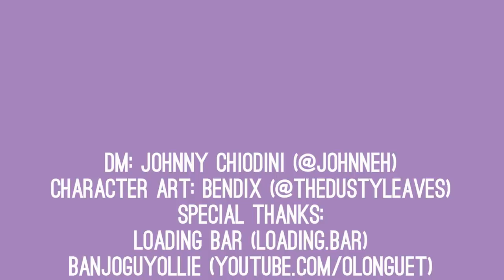Quiet Riot Pt2 | Oxventure D&D | Season 1, Episode 12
The Oxventure heroes clash with a strange, shushy cult. What is their deal? Where did they come from? Why don't they marry silence if they love it so much? There is literally one way to learn the answers, which is to watch episode two of this new Oxventure on Outside Xtra, after having watched episode one on Outside Xbox

As the second episode begins, the brave-ish Oxventurers Corazon, Egbert, Merilwen, Prudence and Dob infiltrate the Paladin Order of Keeping It Down. Also, Dob's pet jester Flannery is there.

With thanks to Loading Bar of London for hosting the recording of this session, to our mighty Dungeon Master Johnny Chiodini of Eurogamer, and to character artist Bendix Engmann, also of Eurogamer.